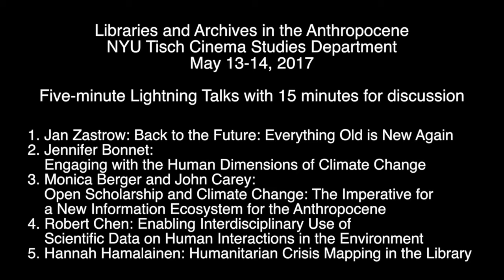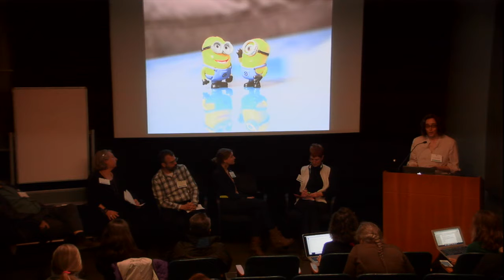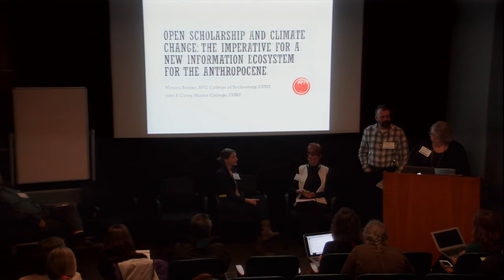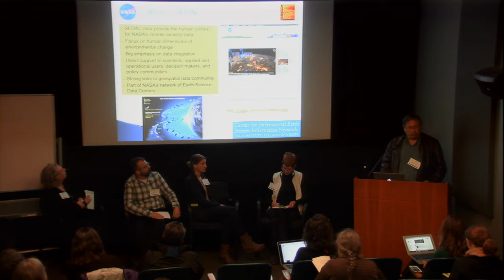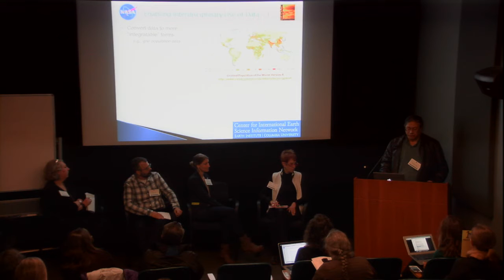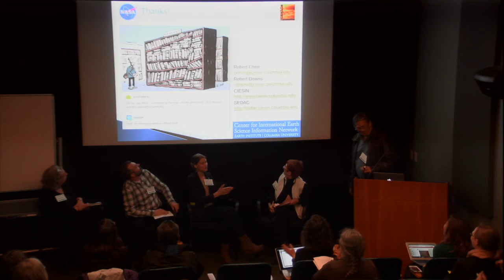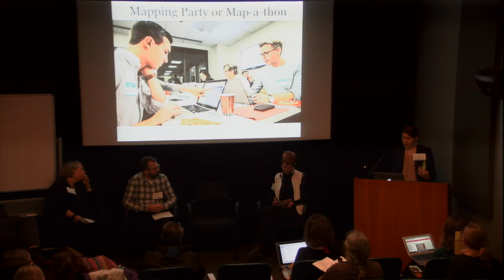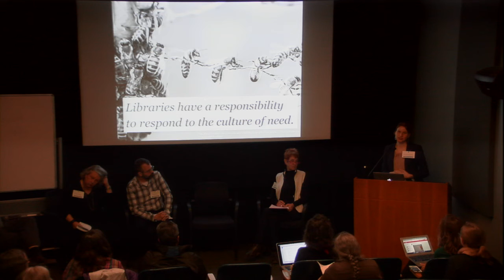4. Libraries and Archives in the Anthropocene - Lightning Talks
Libraries and Archives in the Anthropocene: A Colloquium, May 13 and 14, 2017 at New York University.

Presentations:

Jan Zastrow - Back to the Future: Everything Old is New Again
Jennifer Bonnet - Engaging with the Human Dimensions of Climate Change
Monica Berger and John Carey - Open Scholarship and Climate Change: The Imperative for A New Information Ecosystem for the Anthropocene
Robert Chen - Enabling Interdisciplinary Use of Scientific Data on Human Interactions in the Environment
Hannah Hamalainen - Humanitarian Crisis Mapping in the Library